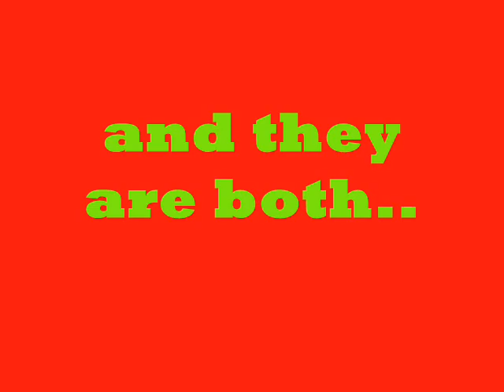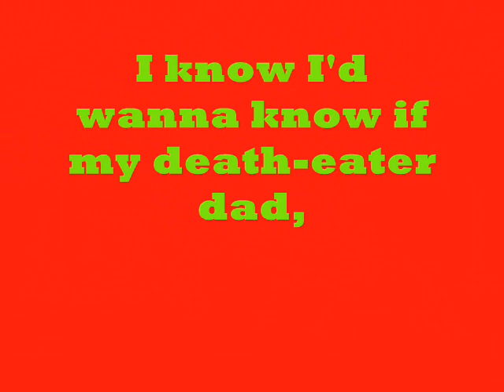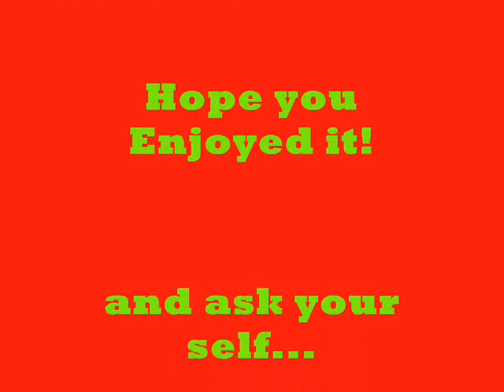Malfoys Dirty Little Secret!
hahaha! this is a video about the many sides of Lucius Malfoy! make sure to watch after the credits! IT DOESNT END THERE!